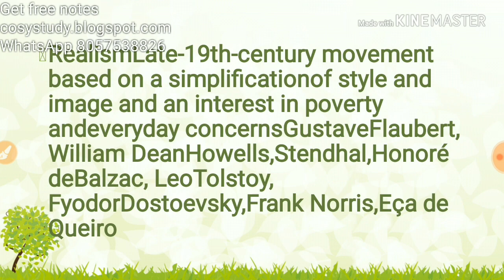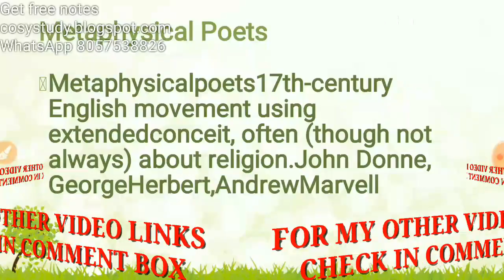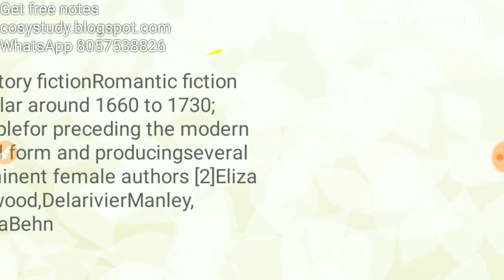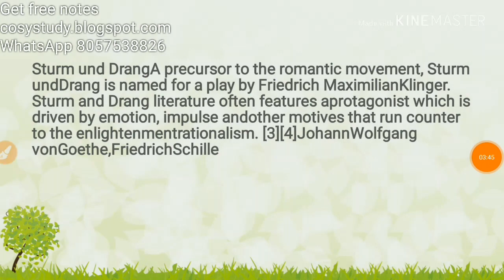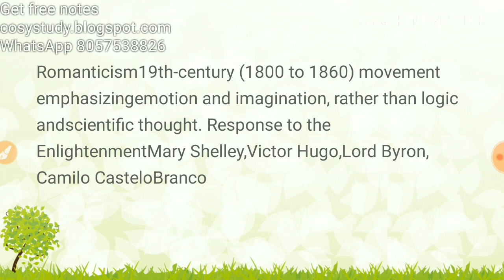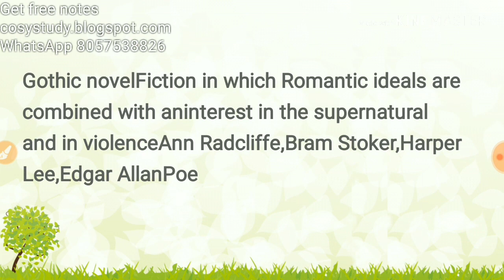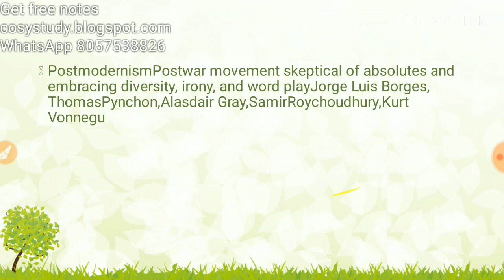UGC net Literary Movements |Revision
In this video I talked about Literary Movements
ugc net literary movements
Results in English Important Literary Movements: NTA-UGC NET - Unacademy
In this course, the educator discusses important Movements of the European and American Literature. The course will be beneficial for ...
VIDEOS
YouTube · CosyStudy

14:52
Literary Movements |Formalism|Hindi|English Literature
May 21, 2018
YouTube · Academic Zone

13:34
NET/JRF/HTET/KVS/NVS/ ROMANTIC AGE/MOVEMENT/PERIOD IN ...

8:01
literary theory Latest theoretical terms for ugc net english july 2018 by vineet ...

28:01
Complete LITERARY CRITICISM for Ugc Net English by Vineet Pandey (6 NET ...
YouTube · Miracle Institute English Literature [ UGC-NET ]

12:22
How to Prepare for CBSE/UGC-NET/JRF English Literature

22:30
Literary Theory & Criticism for UGC NET English (Part 1)
YouTube · Sahu Gupta

2:52
CBSE UGC NET English Paper III has 75 Compulsory Questions carrying 150 ...

16:23
How To Study British Literature For UGC NET/JRF English?

15:25
What is the Real Syllabus of UGC NET English Literature?
YouTube · Cec Ugc

56:56
Urdu Literary Movements : Romanticism
Module 9: Literary Movements & Groups for UGC NET/JRF English Literature
Listed below are all important literary terms & devices which students must study for UGC NET/JRF exam. Renaissance Literature.
Literary Theory and Criticism – UGC NET BOOK No – 13 | UGC NET English ...
netenglishcoaching.in › literary-theory-a...
Literary Theory and Criticism. Content. Types of Novels; Literary Movements; Literary Theory and Criticism; Literary Terms and Theories ...
UGC-NET Notes Set One - Vallaths TES
Essay Compendium: Essays on English literary periods, focussing on genres and movements. Revision Medley: Important areas in ...
Online Ugc Net English Literature Romantic Movement Practice and Preparation Tests cover UGC 2003, Teaching/Research Aptitude, ...
Step by Step Guide To Start UGC NET English Exam Preparation 2016 ...
01-Dec-2015 · Step by Step Guide To Start UGC NET English Exam ... Write down the major highlights of all the periods and try to ...
19-Dec-2014 · Originally Answered: How can I win in UGC Net Exam in English literature? ... asked from the literary theory portion, all the important literary movements, their propounders and tenents ...
How should I read English literature periods for the UGC NET?
20-Aug-2018
Who are the most important writers in english literature that one ...
25-Aug-2016
What are the most important Indian writers to study for the ...
09-Feb-2016
How to pass NET in English literature
08-Feb-2016